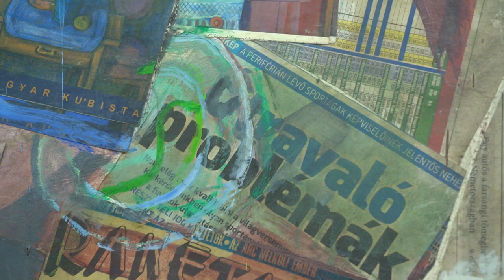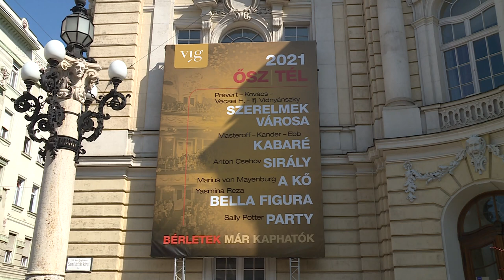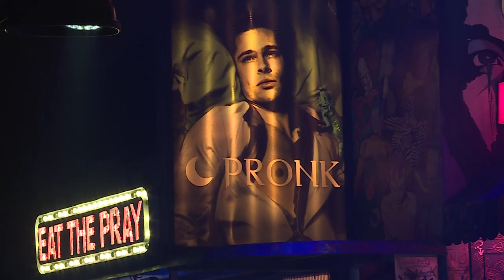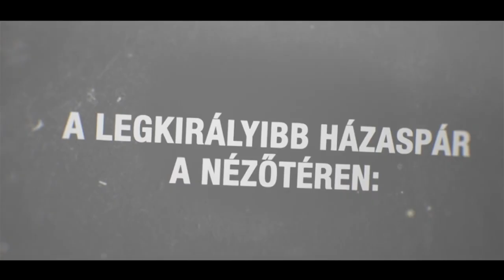Sziluett 2021 10 26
1. A festészet napja alkalmából nyílt kiállítás a Kóka Ferenc Galériában
2. Mit jelent ma a festészet ünnepe? Varsányi Edit festőművésszel beszélgetünk
3. A Víg és a Pesti színház bemutatói – interjú Rudolf Péterrel